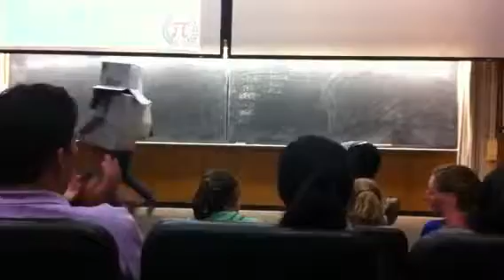ASME E-Week 2013 Lip Sync